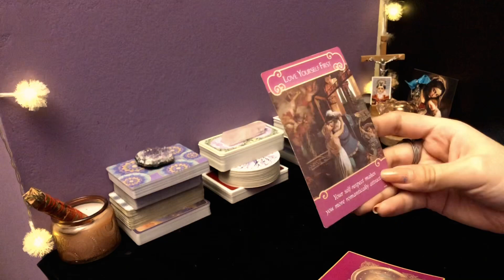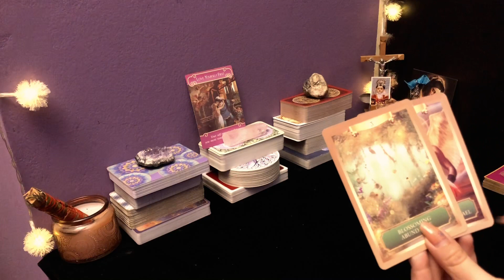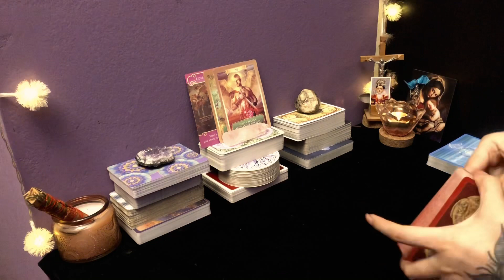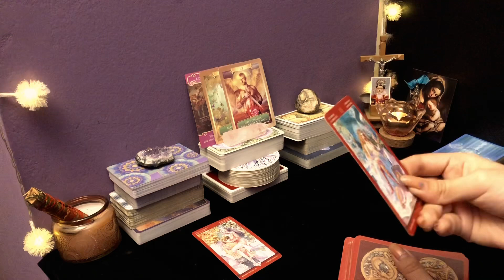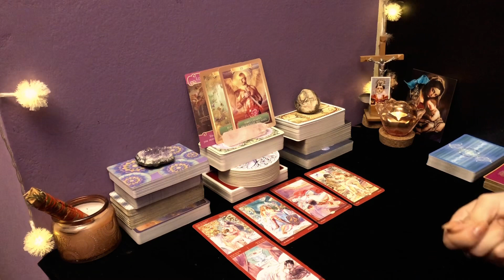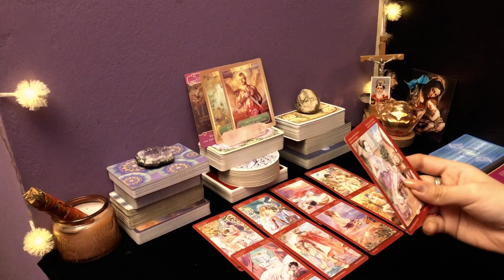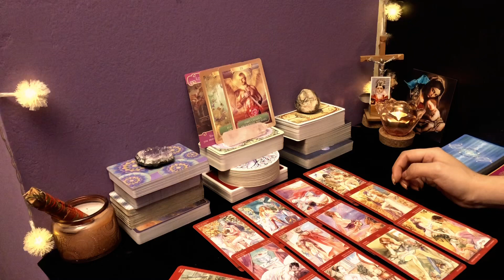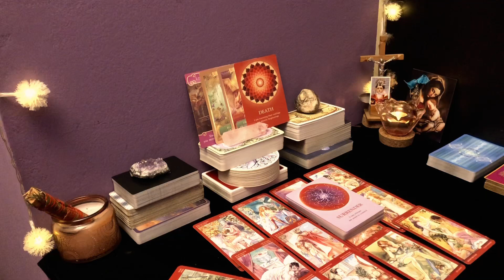GEMINIS ♊️ || TU DESEO SE CUMPLE! 😍 EL AMOR QUE MERECES TOCA TU PUERTA! ❤️✨